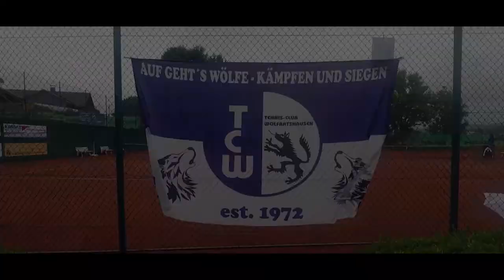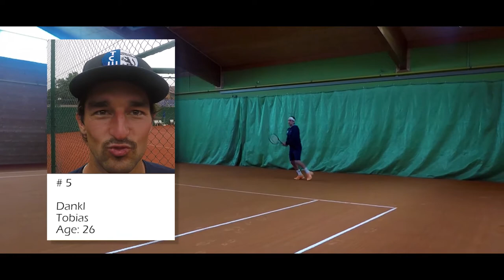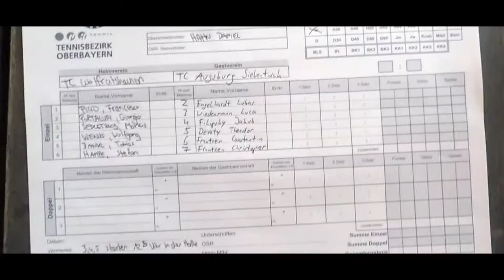TC Wolfratshausen - TC Augsburg Siebentisch (Aufstiegsspiel in die Regionalliga, 25.06.2017)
Der kleine Tennisclub aus Wolfratshausen hat die einmalige Möglichkeit mit diesem Sieg gegen TC Augsburg Siebentisch erstmals in die Regionalliga aufzusteigen.

Ein zusammengefasstes Video über den bisher einzigartigsten Tag der TCW Vereinsgeschichte.